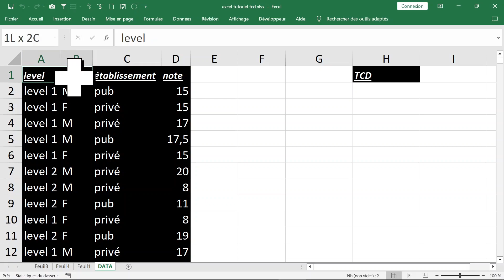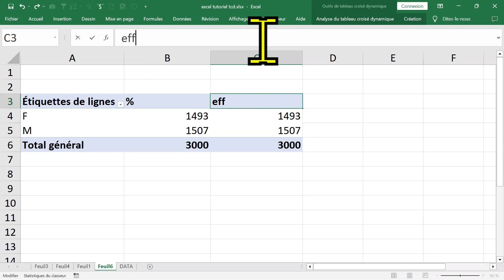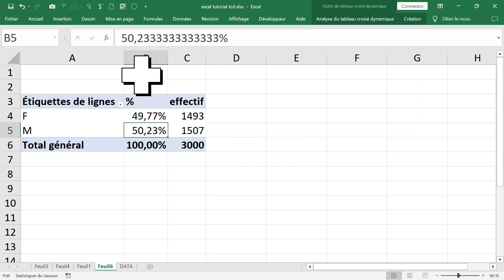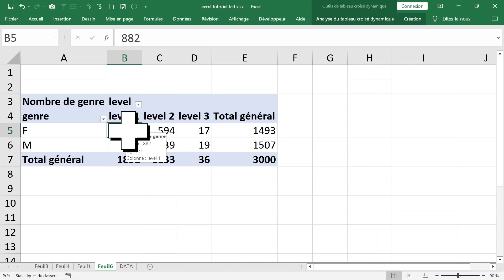exemples simples des tableaux croisés dynamiques excel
Rejoignez cette chaîne pour bénéficier d'avantages exclusifs :
 MERCI ✅✅✅✅✅

Mes respects.
je vous souhaite le bonheur total.